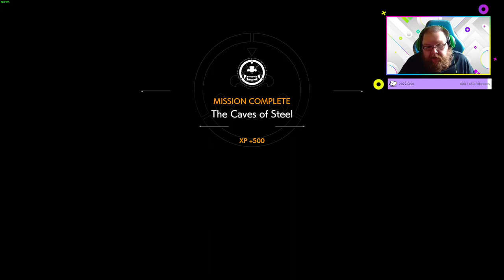Ghostwire Tokyo Part 2 PC RTX 3090